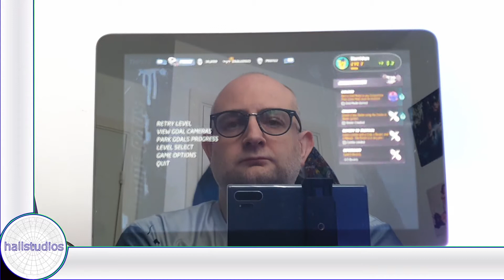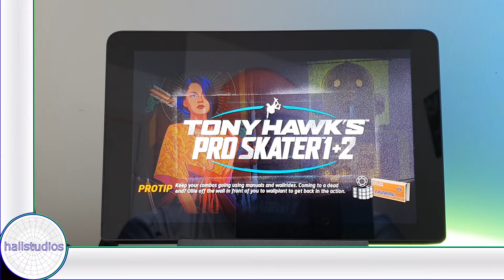GPD WIN MAX - Tony Hawk's Pro Skater 1+2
Tony Hawk's Pro Skater 1+2 running on the GPD Win Max.

This is my first go of the game, a couple of attempts on the first Warehouse level to get the next level unlocked, a try on that one, and then a quick look at multiplayer.  Finished with a quick look at the settings.

The game plays really smoothly with the default settings.  If you notice any judder while watching this video, I think its a result of my video encoding.  Actually on the device, I had silky smooth performance.

I did not mess with any Win Max settings, its all stock, and in game, I did not mess around with any of the graphics settings.

When I tried multiplayer, I think the extra overhead seemed to cause it to do some dynamic resolution changes, as I could see the graphics dropped a bit in quality.